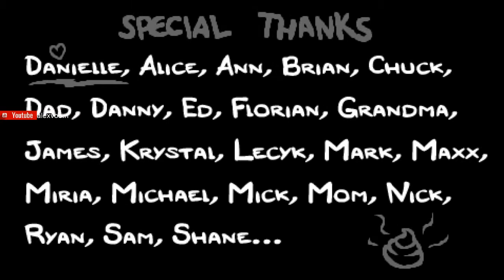the binding of isaac rebirth mom's heart débloquer eden